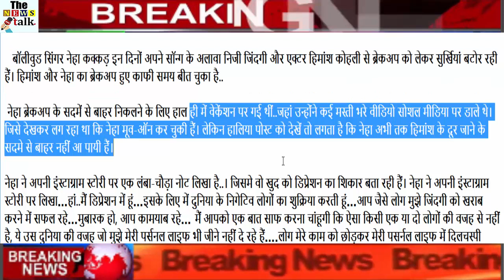हिमांश से ब्रेकअप के बाद डिप्रेशन में हैं नेहा कक्कड़, हो गई है ऐसी हालत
Bollywood singer Neha Kakkar is heading the headlines for breaking up with her personal life and actress Himand Kohli in addition to her song these days. A lot of time has passed since Himansh and Neha's breakup.

 Neha had recently gone to the vacancies to get out of the shadow of Breake ... where she had put many fun videos on social media. Seeing that Neha has moved on. But looking at the recent post, Neha seems to have not even been able to come out of the shock of snowfall.

Neha has written a long note on her Instagram Story ... In which they are telling themselves the victim of depression. Neha wrote on her Instagram Story ... Yes..I am in Depression ... thanks to the negative people of the world for this ... People like you were successful in spoiling my life ... Happy, you succeeded ... I will give you one It will be clear to say that this is not due to any one or two people, because of the world that is not allowing me to live my personal life My personal life except my work Are showing interest ... do not know what's going on in my life to them ... and I'm going through many difficult times.

Significantly, singer Neha Kakkar and Himanshi were in the relationship for the last several years ... Both of them also shot several romantic songs together. Not only this, Himanshi had proposed Neha to marry on the set of Indian Idol. But perhaps this relation was to so far. After the break, Neha does not like to answer any questions related to frost.